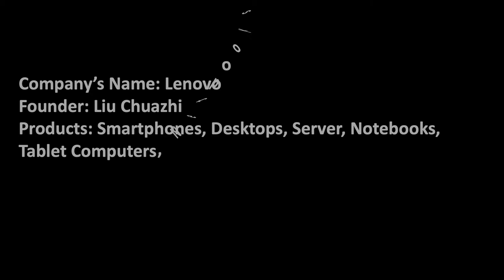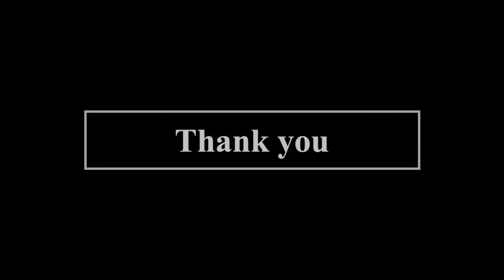MNC Tour - 13 {Lenovo}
Lenovo Group Limited, often shortened to Lenovo, is a Chinese multinational technology company. Incorporated in Hong Kong, it has global headquarters in Beijing, China, operational headquarters in Morrisville, North Carolina, US, and an operational center in Singapore.

Main Branches:

Petah Tikva, Israel
Bogota, Colombia
Tokyo, Japan
Guadalajara, Mexico &
United Kingdom HQ